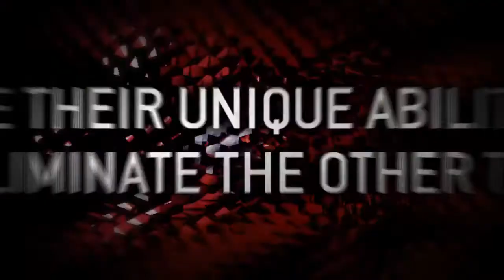Racoon City Online Multiplayer trailer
Racoon City Online Multiplayer trailer of the new Heroes Mode, one competition amongst others, based on the popular characters. Resident Evil Racoon City Heroes Mode features 4 vs 4  players with Leon Kennedy, Jill Valentine, Hunk or Ada Wong.